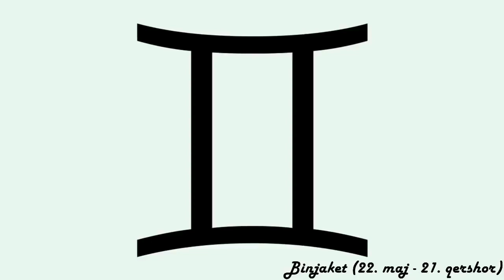Horoskopi ditor - (E Mërkurë - 8 Shtator 2021)